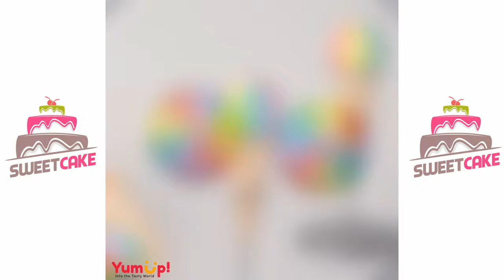How To Make Rainbow Cake Decorating Ideas | Easy Tasty Chocolate Cake Decorating Recipes Ideas #338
How To Make Rainbow Cake Decorating Ideas | Easy Tasty Chocolate Cake Decorating Recipes